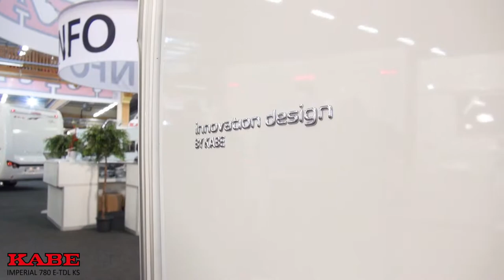Wohnwagen und caravans für winter und sommer urlaub | Caravan Salon Düsseldorf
Wohnwagen die für den Ganzjahres camping. Dieser Wohnwagen hält die
Wärme im Winter und hält die Wärme ausen im Sommer .